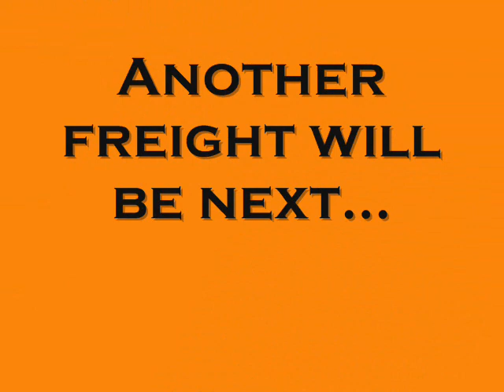Joliet Union Station action part 2-Joliet,Illinois-8-15-08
Our first monster freight train of the day is a big one. But they will get bigger as we go along.